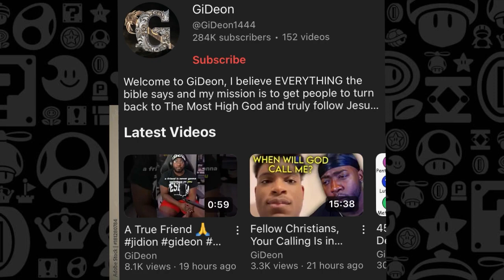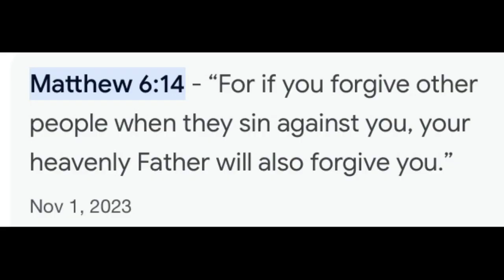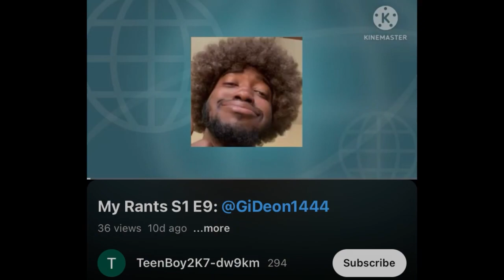Coffee With Mayonaise S1 E1: Teenboy2K7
hi, today im debunking a fraud on the pilot episode of my new series

if you got any vid suggestions leave em in the comments